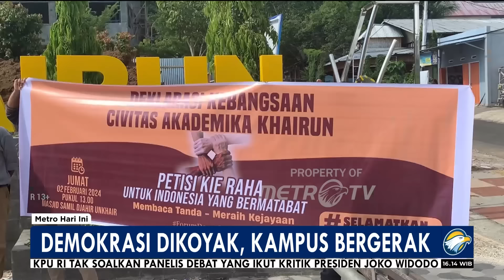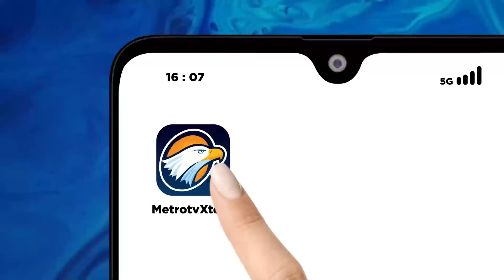Universitas Ramai-Ramai Kritik Cawe-Cawe Jokowi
MetroTV, Civitas Akademika dari berbagai Universitas di Indonesia menggelar deklarasi kebangsaan untuk mendorong Pemilu yang demokratis. Mereka merasa terpanggil untuk memulihkan demokrasi yang terganggu oleh oligarki.